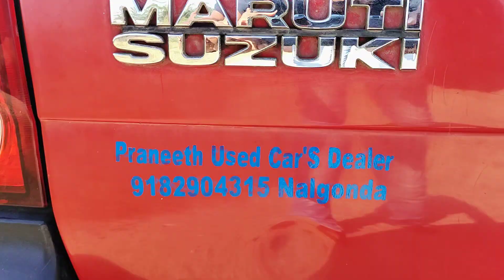MARUTI SUZUKI ALTO LXI 2008 PRICE 120000/